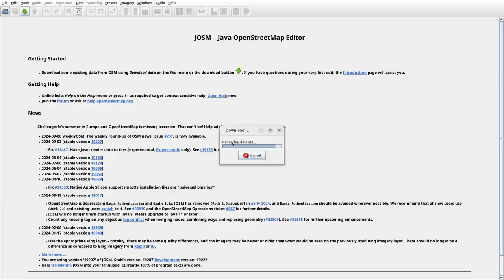JOSMrec2008 2024 09 15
Lithuania. Moliūnai, Rinkūnai, Smilgeliai, Ūta. Tracing buildings (mainly) in JOSM for openstreetmap.